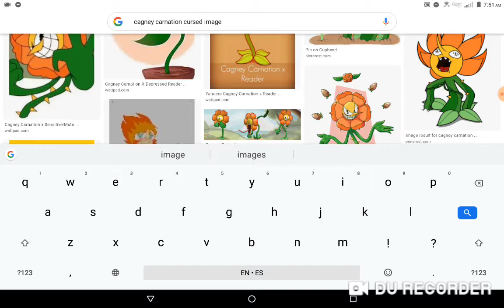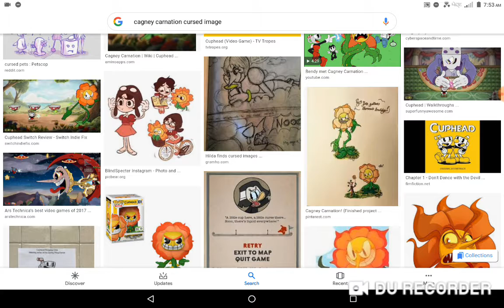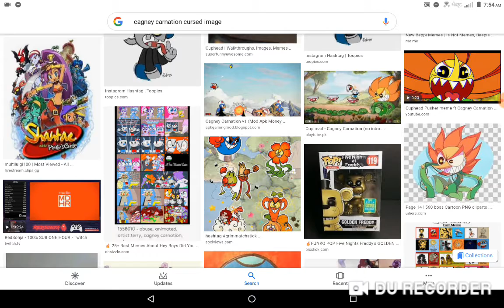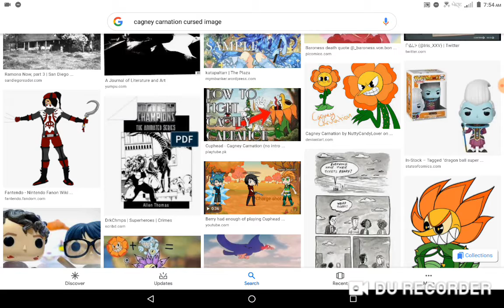I love memes